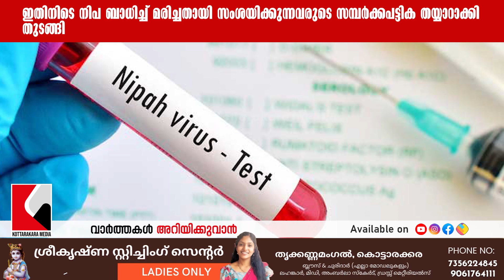KOZHIKODE - NIPAH VIRUS - ALERT - MINISTER VEENA GEORGE - NIPAH DEATH - LATEST HEALTH NEWS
കോഴിക്കോട് വീണ്ടും നിപ ?

കോഴിക്കോട് സ്വകാര്യ ആശുപത്രിയിൽ പനി ബാധിച്ച് മരിച്ച രണ്ടുപേരും തമ്മിൽ സമ്പര്‍ക്കമുണ്ടായിരുന്നതായി പ്രാഥമിക നിഗമനം. നിപ സംശയിക്കുന്ന സാഹചര്യത്തിൽ ആരോഗ്യ വകുപ്പ് അതീവ ജാഗ്രതാ നിർദേശം പുറപ്പെടുവിച്ചു. ഇന്നലെ മരിച്ച വ്യക്തിക്ക് ഓഗസ്റ്റ് 30 ന് മരിച്ച മരുതോങ്കര സ്വദേശിയുമായി സമ്പര്‍ക്കമുണ്ടായിരുന്നതായാണ് വിലയിരുത്തല്‍. പൂനെ വൈറോളജി ലാബിലെ പരിശോധനയ്ക്ക് ശേഷം മാത്രമെ മരണകാരണം നിപയാണെന്ന് ഉറപ്പിക്കുകയുള്ളു. സാംപിളുകള്‍ പൂനെ വൈറോളജി ലാബിലേക്ക് അയച്ചിട്ടുണ്ട്.

ഇതിനിടെ ആയഞ്ചേരി, മരുതോങ്കര ഭാഗങ്ങളിൽ പ്രാദേശിക അവധി പ്രഖ്യാപിച്ചു. സ്കൂളുകൾക്കും അങ്കണവാടികൾക്കും അവധി പ്രഖ്യാപിച്ചിട്ടുണ്ട്. ഓഗസ്റ്റ് 30ന് പനി ബാധിച്ച് മരിച്ച വ്യക്തിയുടെ രണ്ട് മക്കള്‍ അടക്കം നാല് ബന്ധുക്കള്‍ ആശുപത്രിയിൽ ചികിത്സയിലാണ്. ഒരു കുട്ടിയുടെ നില ഗുരുതരം. മരിച്ച വ്യക്തിയുടെ സഹോദരി ഭര്‍ത്താവും മകനുമാണ് ചികിത്സയിലുള്ള മറ്റുള്ളവർ. സ്വകാര്യ ആശുപത്രിയിലാണ് ഇവര്‍ ചികിത്സയിലുള്ളത്. ഇതിനിടെ മരിച്ച രോഗികളുമായി സമ്പർക്കത്തിലുള്ളവരെ ക്വാറന്റീൻ ചെയ്തു.

ഇതിനിടെ നിപ ബാധിച്ച് മരിച്ചതായി സംശയിക്കുന്നവരുടെ സമ്പര്‍ക്കപട്ടിക തയ്യാറാക്കി തുടങ്ങി. സൂക്ഷ്മമായി സമ്പര്‍ക്കപ്പട്ടിക തയാറാക്കാനാണ് അധികൃതരുടെ നീക്കം. കുറ്റ്യാടി, നാദാപുരം മണ്ഡലങ്ങളില്‍പ്പെട്ട പ്രദേശങ്ങളില്‍ ജാഗ്രതാ നിര്‍ദേശം നല്‍കിയിട്ടുണ്ട്. ഇന്ന് ആരോഗ്യവകുപ്പ് ഉദ്യോഗസ്ഥര്‍ ഉന്നതതല യോഗം ചേരും. ഡിഎംഒയാണ് അടിയന്തിര യോഗം വിളിച്ചത്. ആരോഗ്യ വകുപ്പ് മന്ത്രി വീണാ ജോർജിന്റെ നേതൃത്വത്തിലാകും യോഗം ചേരുക.